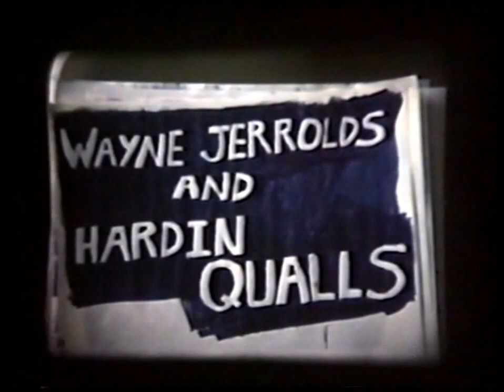Wayne Jerrolds and Hardin Qualls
Wayne Jerrolds and Hardin Qualls playing and singing together. Filmed by David Killingsworth around 1979 or 1980. Filmed At Gyle Higgins home.
Administrators Mickey Qualls & Sharon Spry 2015